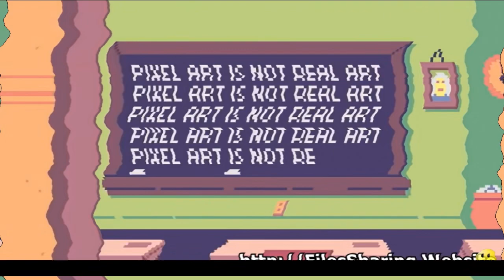(RQ) The Simpsons Pixel Theme Song in G-Major 585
Requested by @alanna2378